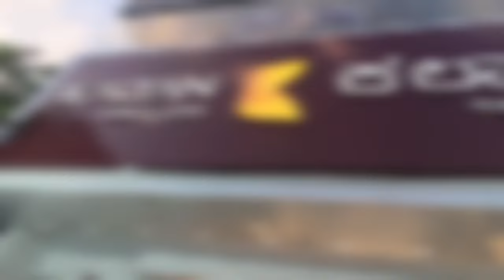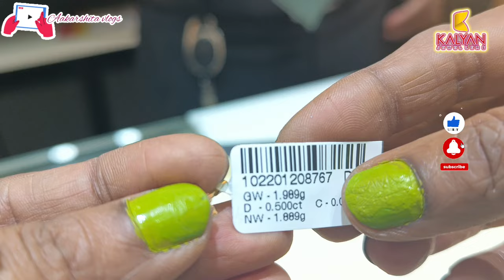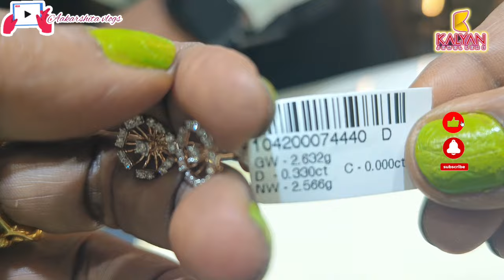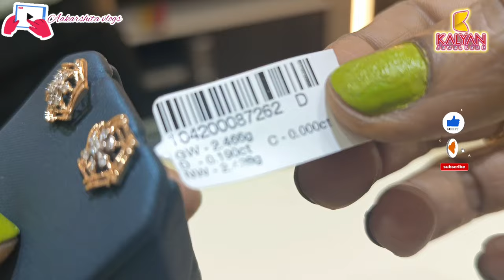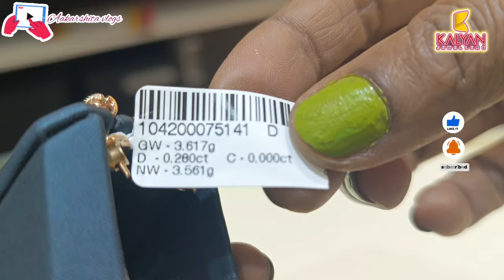Latest diamond stud earrings collection with price/Kalyan jewellers stud/dailywear diamond earrings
Latest diamond stud earrings collection with price/Kalyan jewellers stud/studs in diamond earrings
👉Aakarshita vlogs
Latest daily wear👇 diamond ring 💍👌
Kalyan jewellers
In this special episode, we take you on an enchanting journey through the resplendent world of Kalyan Jewellers, Bengaluru most esteemed jeweller.
Witness the magical craftsmanship that brings each piece to life, showcasing the intricate detailing and the brilliance of precious gemstones that exude everlasting radiance. Our expert team will provide insights into the inspiration behind these artistic creations, highlighting the fusion of tradition and innovation that defines Kalyan Jewellers' legacy.
Don't miss this opportunity to witness the magnificence and splendor that Kalyan Jewellers brings to Jayanagar Bengaluru Karnataka jewellery

Ad-:
KALYAN JEWELLERS INDIA LTD.
No 2330, 17th cross
24 th main, Sector 1 HSR Layout
Bangalore-560102

Kalyan jewellers diamond earrings designs with weight and price
Kalyan jewellers diamond jewellery
diamond earrings designs 2024
Kalyan jewellers
18kt gold earrings with price
Kalyan jewellers light weight earrings
Bangalore  Kalyan jewellers
22kt gold diamond earrings

This video shows the latest trending Kalyan jewellers daily wear to wedding Gold earrings Collections.

For promotional video making or queries